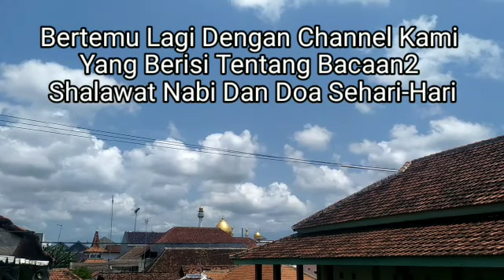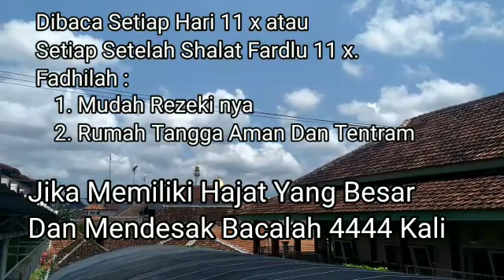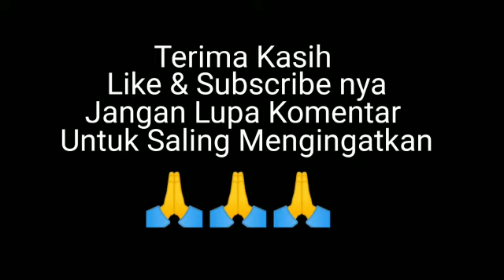Ternyata Shalawat Nariyah || Sangat Ampuh Jika diamalkan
Sahabat Channel Mahabbatur Rosul Pecinta dan perindu Nabi Muhammad SAW. Channel Ini hanya Membagikan Bacaan2 Shalawat, Wirid dan Doa sehari-hari. Tapi Kami bukan bermaksud mengijasahkan. Jika Sahabat ingin mencari Guru yang Bisa memberikan ijasah itu merupakan hal yang paling baik.